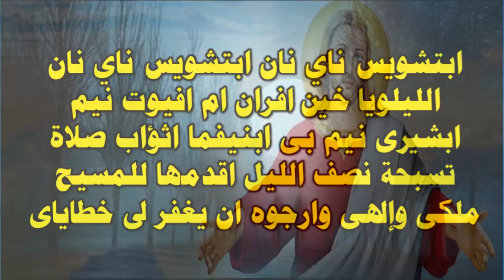يارب علمنى كيف اصلى واسبح اسمك من اجل رحمتك